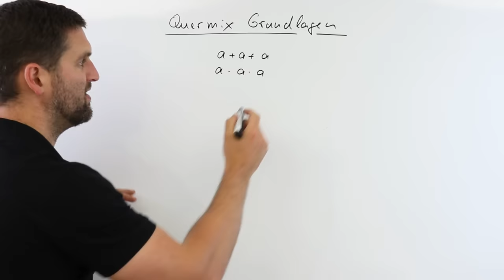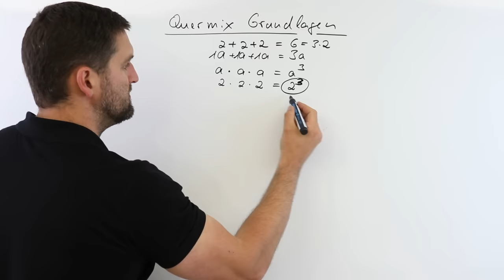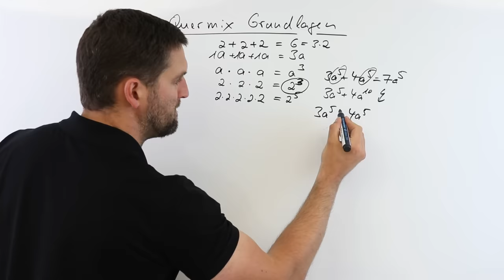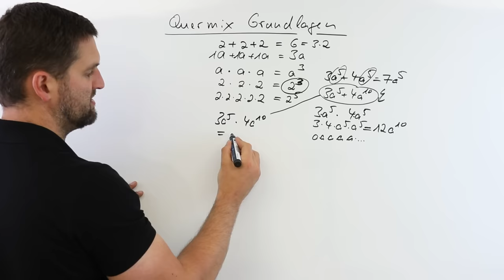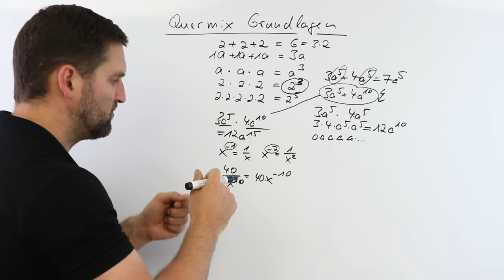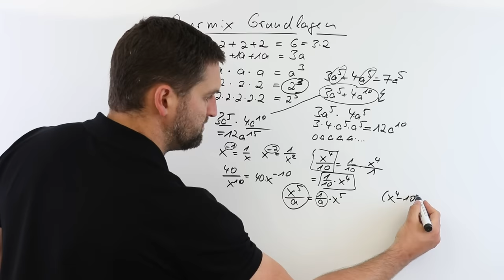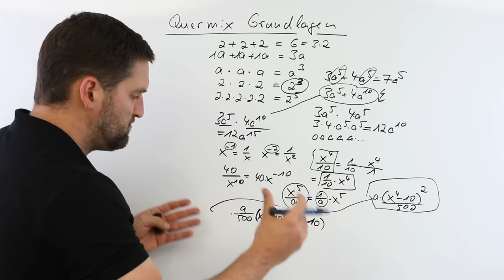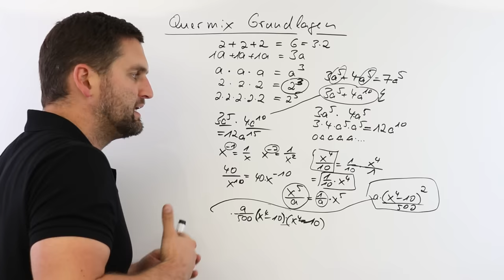Mathematische Grundlagen Quermix | Mathe by Daniel Jung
Grundlagen zum Rechnen in der Mathematik.